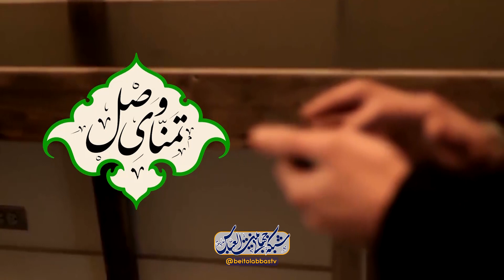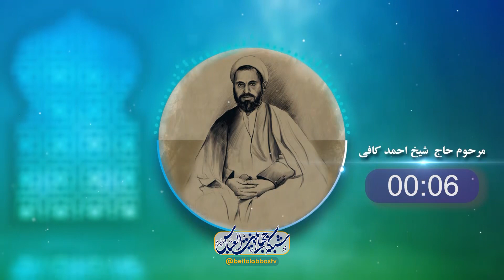ارتباط رسالت با امامت | تمنای وصل 33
مهدویت - سفارش به تحصیل و عمل کردن به آن - سوال جابر از امام درباره عمل در زمان غیبت - حفظ کلام در کلام اهل بیت علیهم السلام - آمدن پیامبر برای بعضی از فضیلت اخلاقی - سنجیدن مکارم الاخلاق در خود شخص - دستور خدا برای خواندن آیات برائت - غاصب خلافت نمی تواند حتی قران ر اداء کند چه برسد به حکومت - وظایف پیامبران - از شروط ایمان داشتن

کارشناسان : شیخ سعید نائینی - بهنام قدیانی